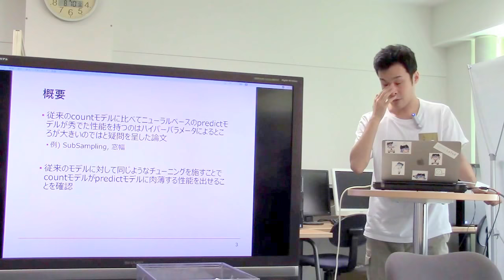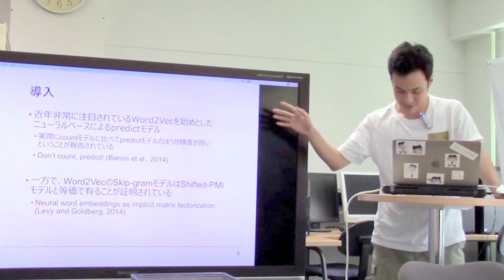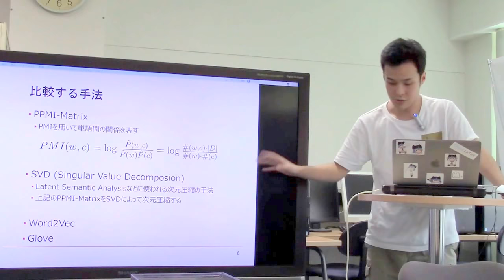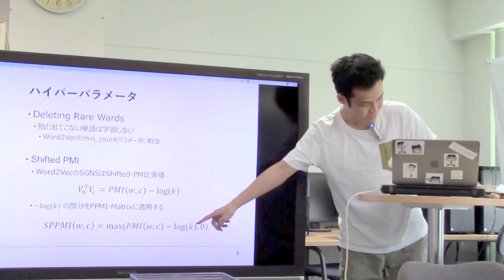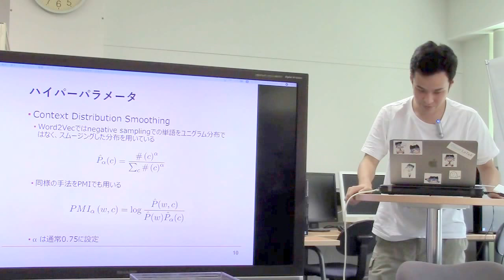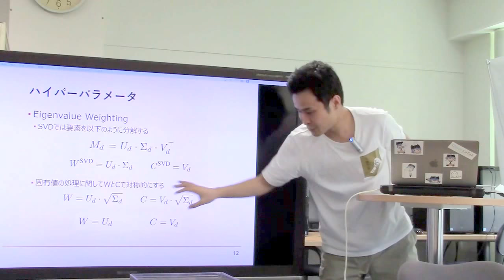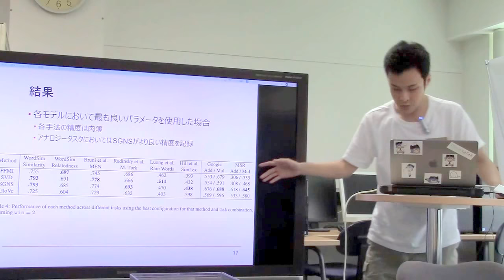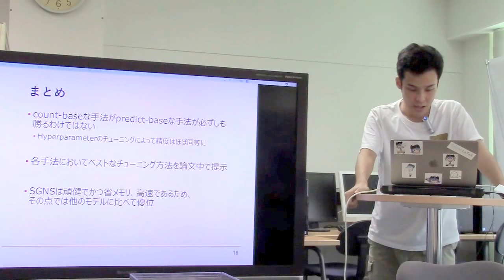文献紹介／Improving Distributional Similarity with Lessons Learned from Word Embeddings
Omer Levy, Yoav Goldberg, Ido Dagan.  Improving Distributional Similarity with Lessons Learned from Word Embeddings.
Transactions of the Association for Computational
Linguistics. 2015.